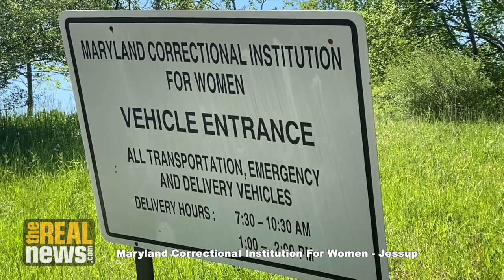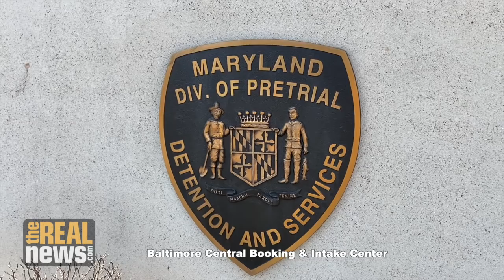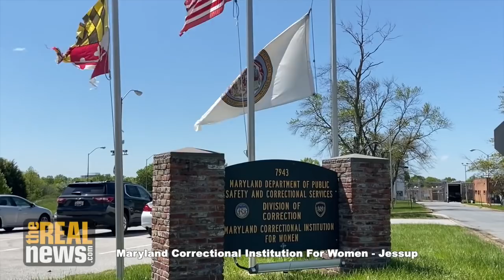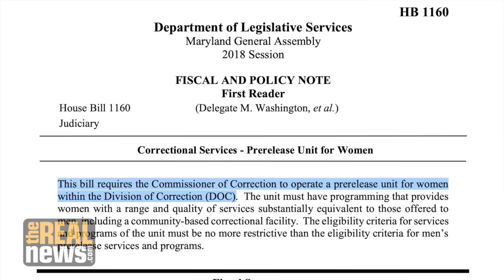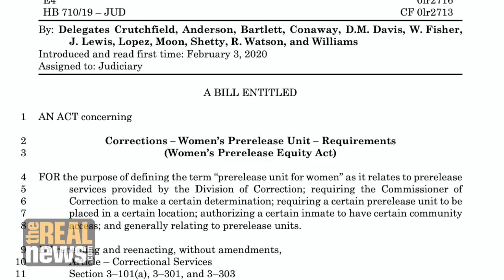Women In Prisons Say They're Being Punished For Speaking Out About COVID-19 Risks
Women say they're being punished for contacting people outside about their living conditions. Activists are planning an action May 23 at Jessup Correctional Facility in response.